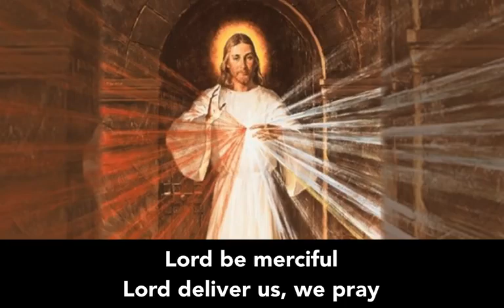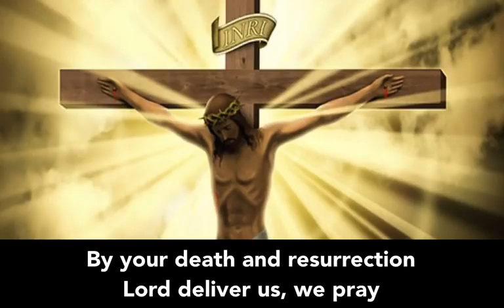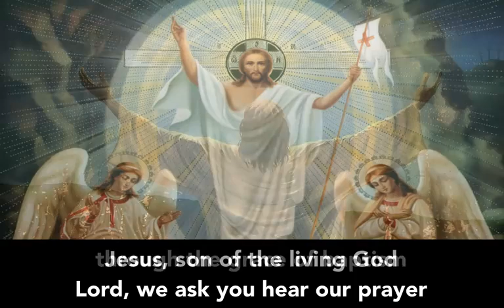All you holy saints of god. Pray for us